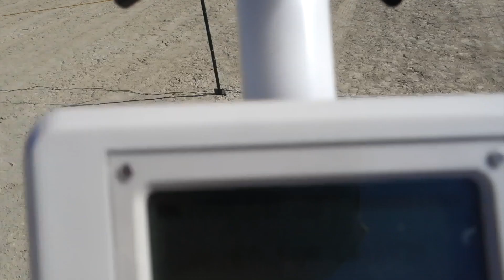My Carbon Fiber Rocket Hits Mach 1.4 at BALLS 2022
10 ft. tall.  Aerotech M1845NT motor. Speaking GPS telemetry system on board, who calls herself Kate.  Multitronix and HCX flight computers.  Dual parachutes.  Tip-to-tip carbon fiber fins.  Fiberglass upper airframe. Broke 1,000 MPH and 19K ft. altitude in the Black Rock Desert this past weekend. Photos and more details